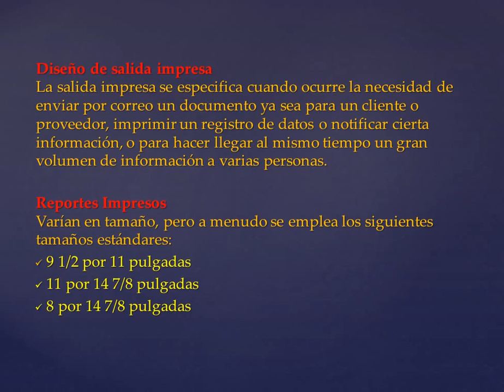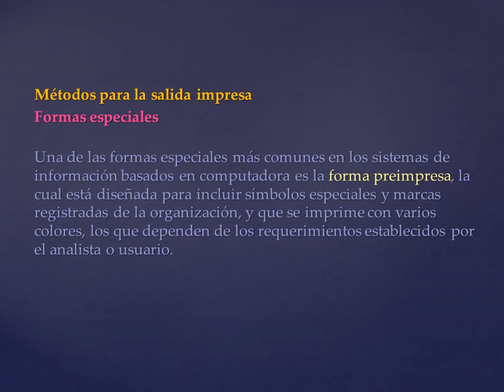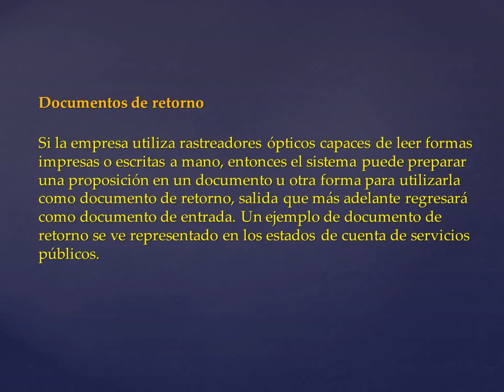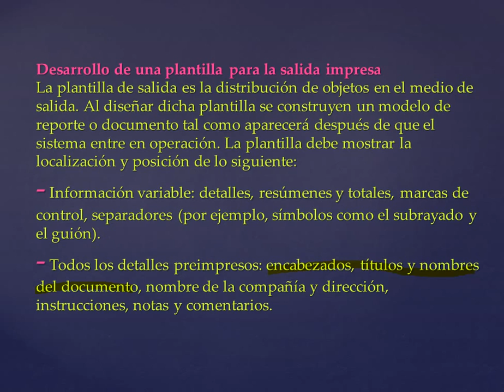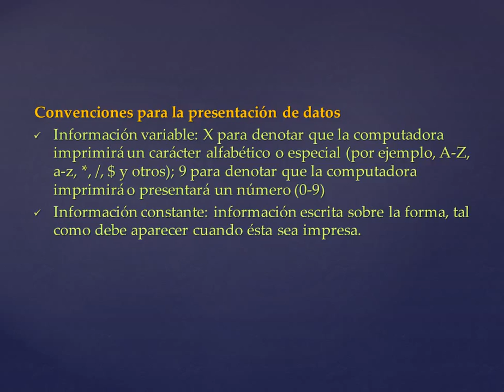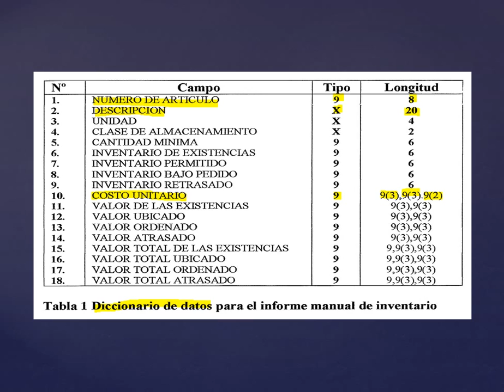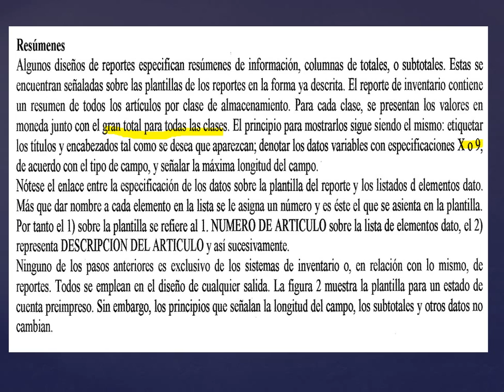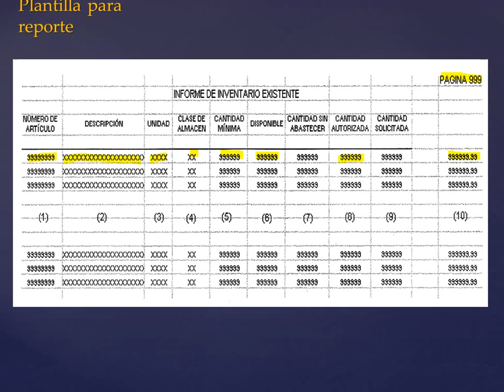12.4. Salida impresa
12. Diseño de sistemas, para institutos técnicos comerciales